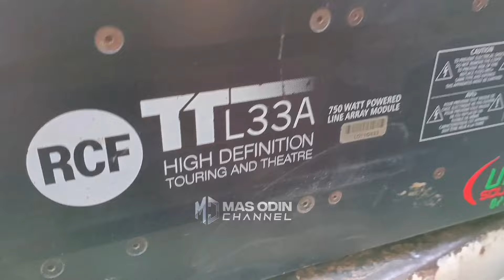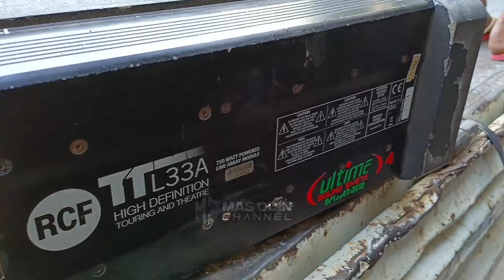LOADING 12 Sub Full Planar ULTIMA blitar, Spek Ori Langend, GARAGE 99 NULUP di Samping Bawang Merah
Karnaval jambangan dampit hari ini cek sound

daftar sound yg hadir
Ultima audio blitar
Bawang merah audio
Jb audio
Jre audio
Debar audio
Garage99 audio
Magenta audio
Blankon musik audio

Akhirnya Sang Langend ULTIMA Come BACK‼️Daftar Hadir Sound System karnaval Jambangan Dampit

Pantang Pulang‼️SINAR JAGO dari Karnaval SITIARJO langsung Karnaval Lagi ⁉️

Busyeettt‼️DARURAT AUDIO Menganas di Belakang CLA NANDA Dinata audio, Karnaval Talok turen